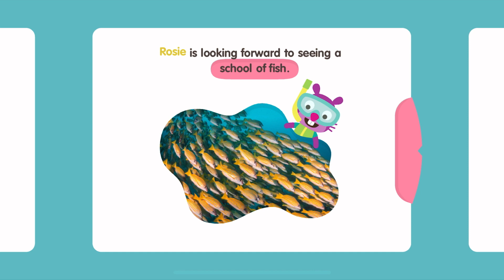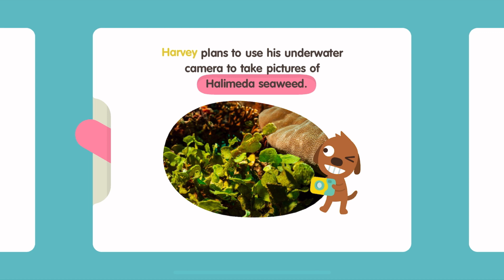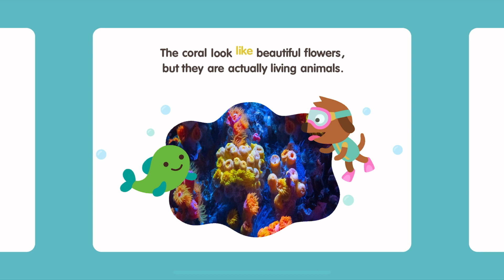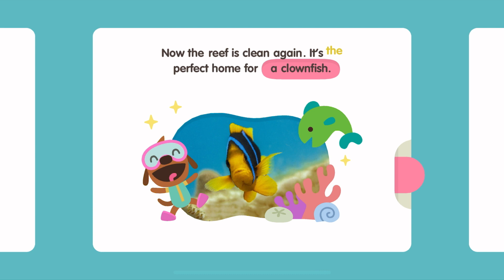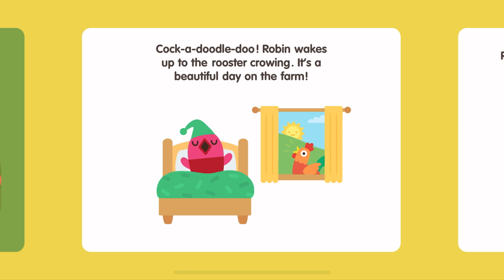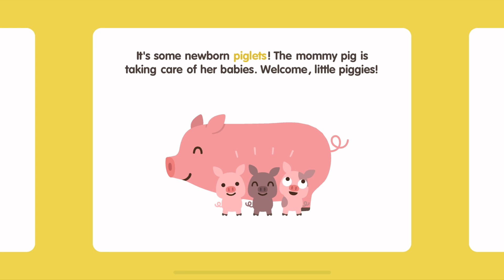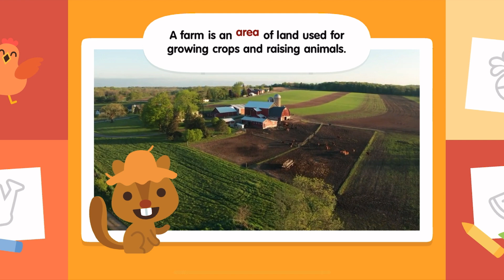Sago Mini School FULL | Oceans, Farms | Kids Game Preschool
• 50+ creative learning activities, with new content added monthly